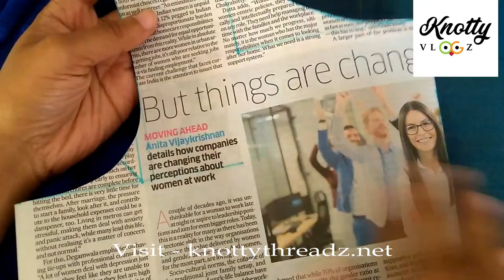Blouse Design | Normal Needle Embroidery on Unstitched or Stitched Blouse | Knotty Threadz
Amazon Shop

Nothing Fancy Ayeeee !!!

Spread Love
Stay Healthy
Stay Cool